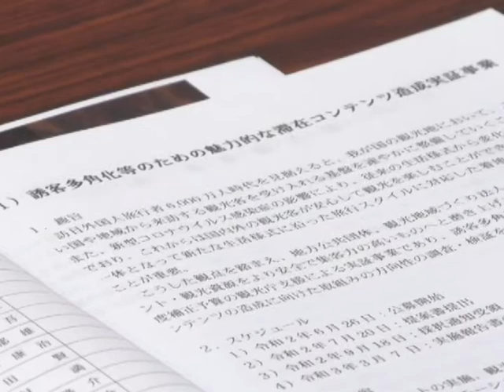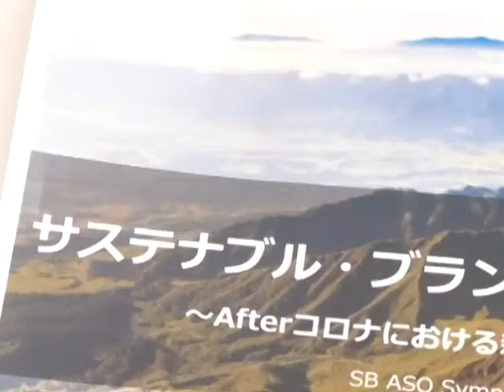「阿蘇サステナブル・ツーリズム協議会」の設立総会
「阿蘇サステナブル・ツーリズム協議会」の設立総会が、令和2年10月27日、阿蘇市内牧の阿蘇市農村環境改善センターで開かれ、今年の12月阿蘇市で国際会議・阿蘇シンポジウムを開催することなどを決めました。